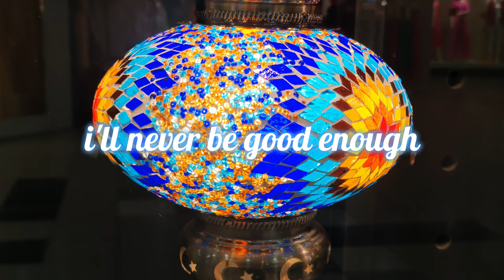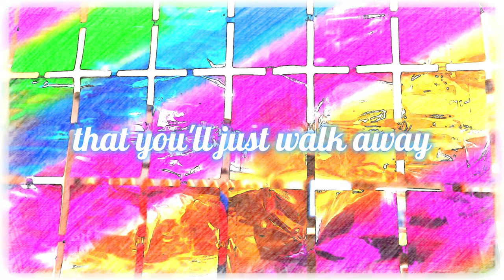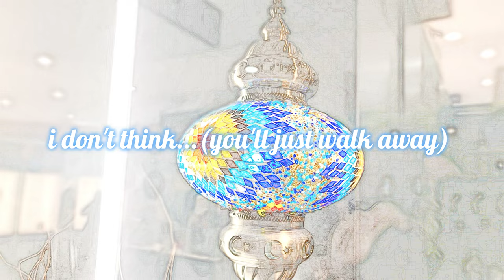BABAGANOÜJ - Bluff (Feat. Hatchie)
BABAGANOÜJ is a band from Brisbane, Australia. Indiepop sound and vocals by HARRIETTE PILBEAM aka HATCHIE is Pop from the new generation of Australian music. "Bluff" is a 2014 single featuring the following band lineup:
Charles Sale (guitar/vocals) -- Babaganoüj, Yves Klein Blue
Ruby McGregor (guitar/vocals) -- Babaganoüj, Go Violets
Harriette Pilbeam (bass/vocals) -- Babaganoüj, Go Violets, Hatchie
Jack Spider (drums) -- Babaganoüj, Inland Sea, Jack Spider
Images by Marcos F. Vieira and were captured in September 2023 in the city of Porto Alegre.

B A B A G A N O Ü J  - Related Bands
Charles Sale. Babaganoüj, Yves Klein Blue
Harriette Pilbeam..Babaganoüj, Go Violets, Hatchie
Peter McDowell (3).Babaganoüj
Jack Spider. Babaganoüj, Inland Sea, Jack Spider
Ruby McGregor. Babaganoüj, Go Violets